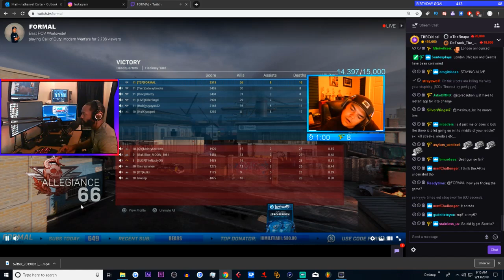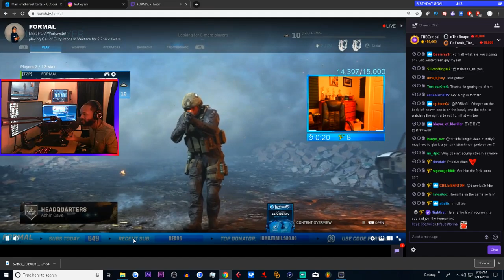Call of Duty Modern Warfare 2019 Beta Thoughts (FORMAL)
Formals Livestream

EXMGEAUTH2315